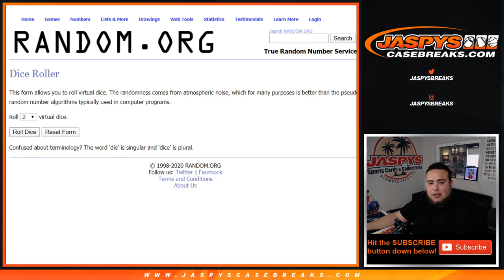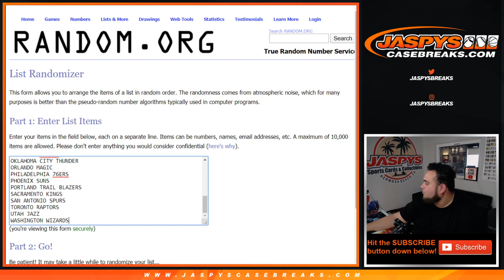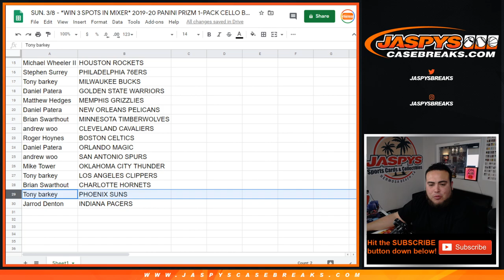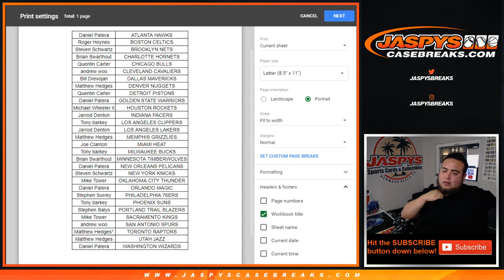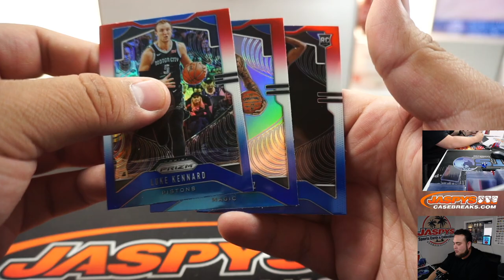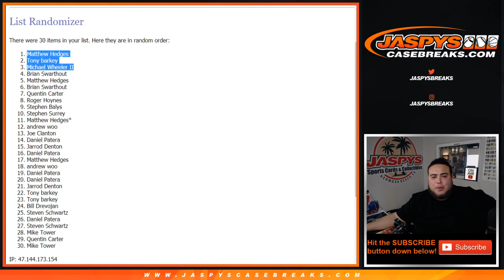SUN. 3/8 - *WIN 3 SPOTS IN MIXER* 2019-20 PANINI PRIZM 1-PACK CELLO BREAK #10 *RANDOM TEAMS*